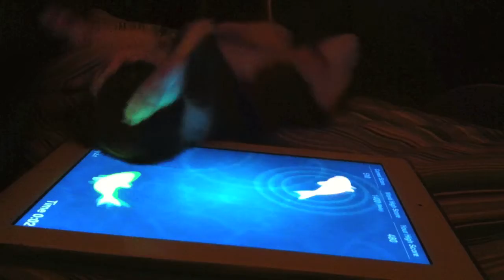Battle Cat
Growing up in a multi species household